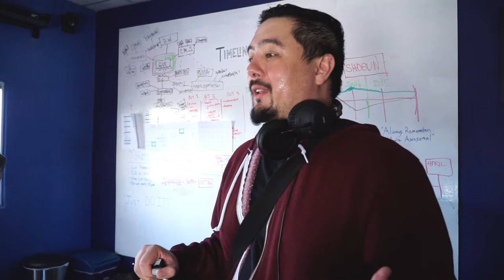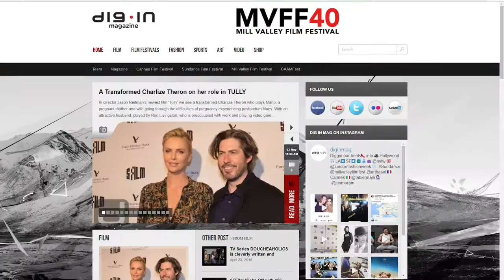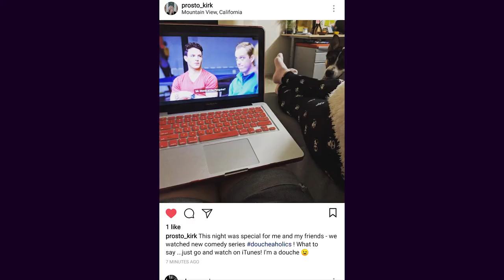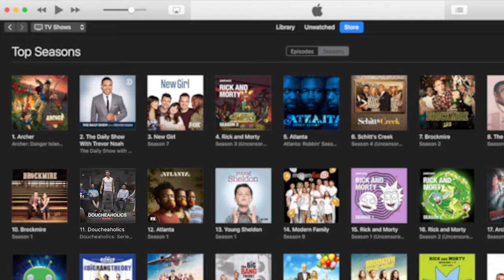Douche VLOG 2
A documentation of the critically acclaimed & award winning indie comedy series "Doucheaholics".